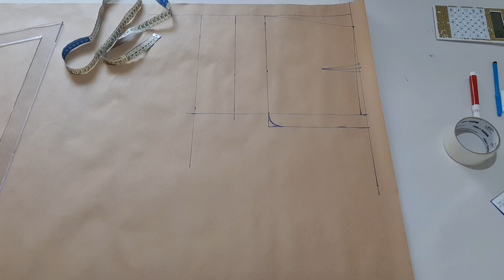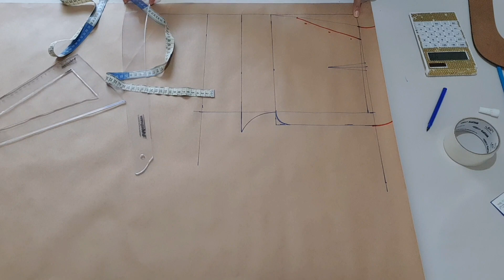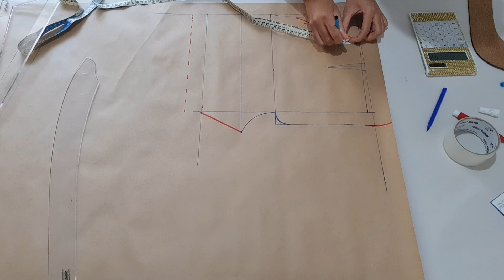✅️DIY Como fazer Short Social Feminino_Costura fácil passo a passo para iniciantes Gisleide Novelo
DIY Como fazer Short Social Feminino_Como fazer short simples_Costura Fácil passo a passo para iniciantes Novelo
Nesse vídeo ensinamos como fazer a modelagem de um short social feminino com bolso faça e cos de uma forma rápida e fácill ideal para quem é iniciante na modelagem corte e costura.
Deixamos nesse link abaixo a modelagem base do short social tamanho 44 para fazer:

O objetivo do Canal é ensinar a Modelar, Cortar e Costurar qualquer peça em qualquer tamanho( sob medida).Não vendemos moldes nem cursos ! Todo o conteudo do canal é Gratutito e fica Gravado !

👉Fazemos aulas particulares por videoconferencia !

Segue o link abaixo ensinando como fazer a modelagem base de short  e blusa